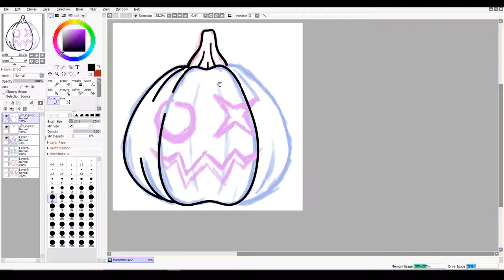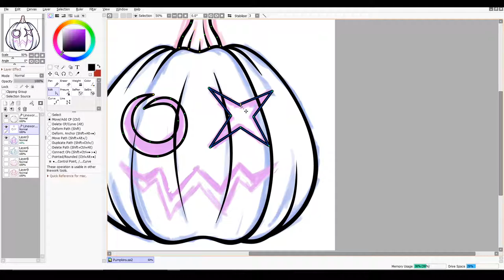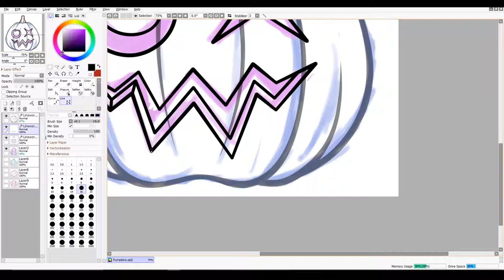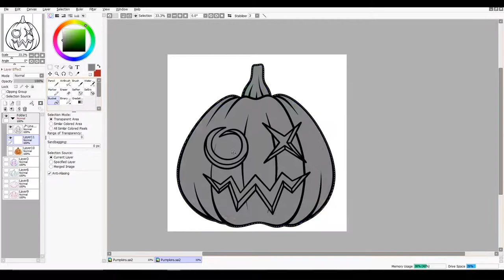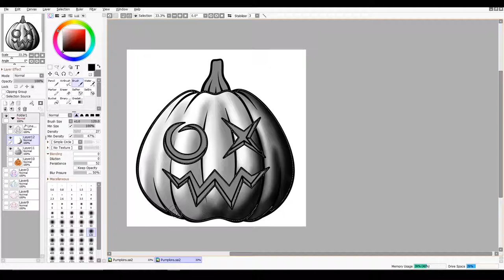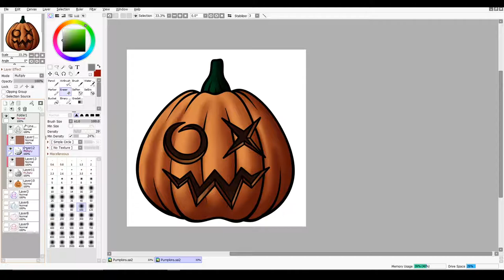Planlos auf YouTube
Einfach so losgeredet ohne Plan.
Mit einem Speed Draw im Hintergrund.